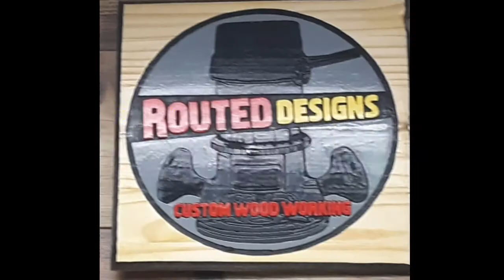Don't Tread On Me Freehand Routed Wood Sign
It's been a while since I uploaded a sign video, but in this one we a version of the popular dont tread on me logo. This sign is available for sale on my ebay page. Just click the link on the banner on my YouTube homepage! Enjoy!